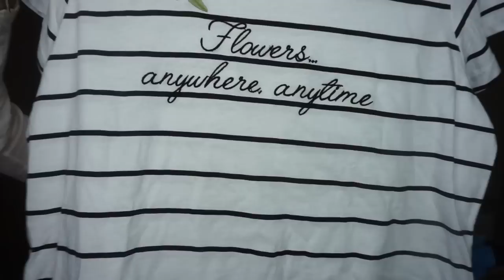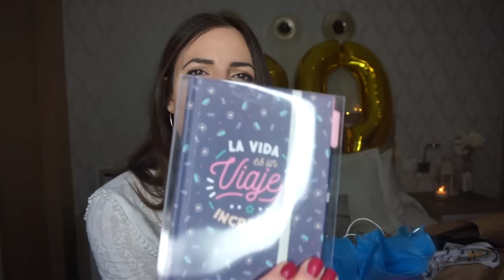MIS REGALOS DE CUMPLEAÑOS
En el vídeo de hoy os traigo mis regalitos de cumpleaños, os dejo algunos enlaces de ropa directos: